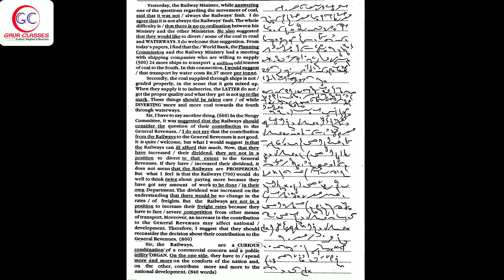Tr 233 Back | 60 WPM English Dictation English dictation 60 WPM | SSC Shorthand by Achal Gaur